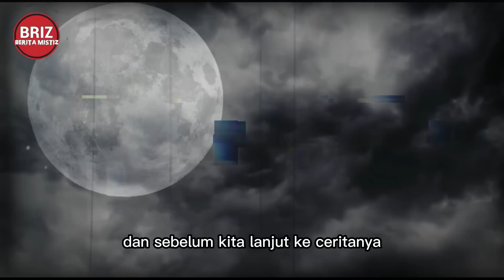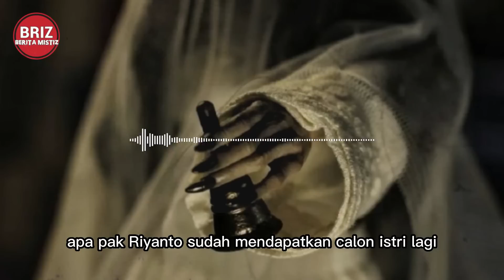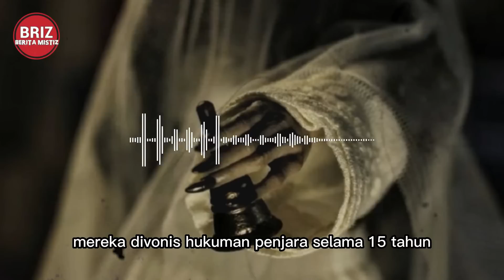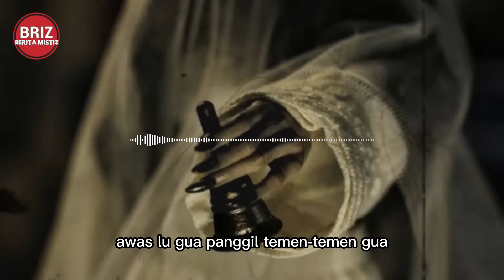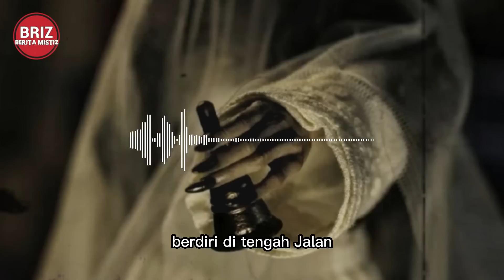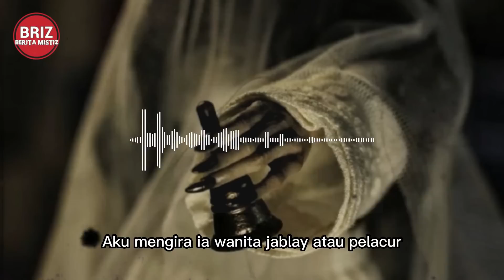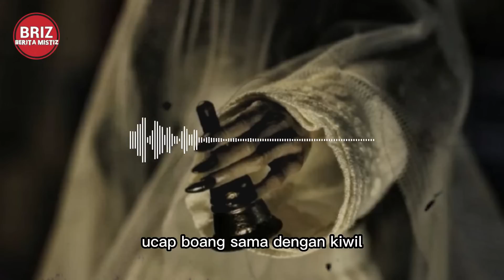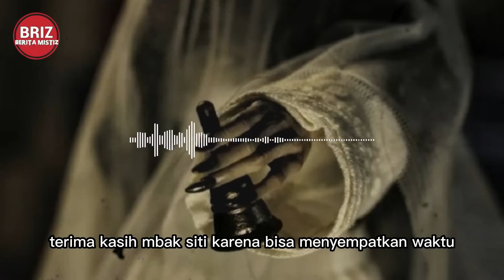DENDAM ARWAH WANTI (KORBAN PEMBUNUHAN ) - TAMAT BY Pancawala